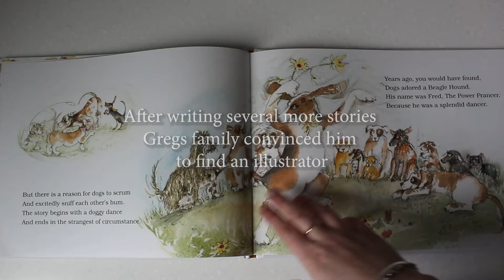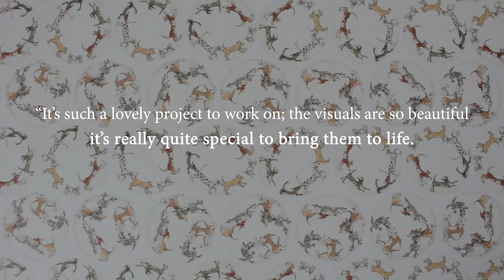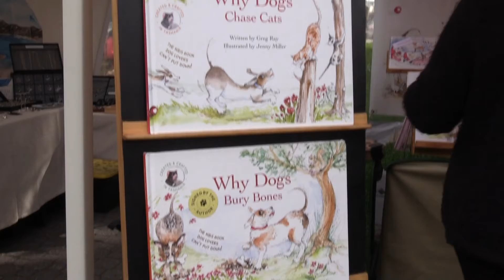Why Dogs - Crafts of the Island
Through ‘Crafts of the Island’ we wish to capture and share the stories of Tassie’s artistic souls. Essentially, celebrating their art practice, highlighting what makes them unique and special to Tasmania.